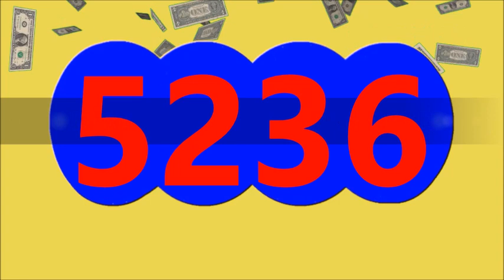RESULTADO DORADO MANANA DE HOY MARTES 16 DE ABRIL DEL 2024